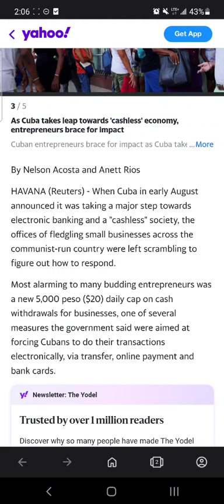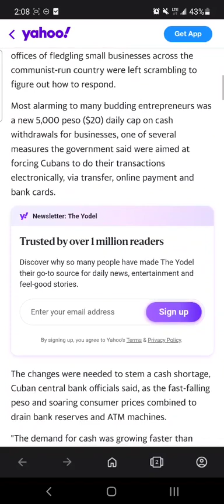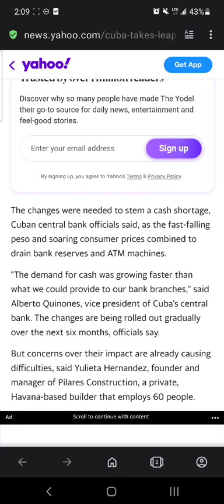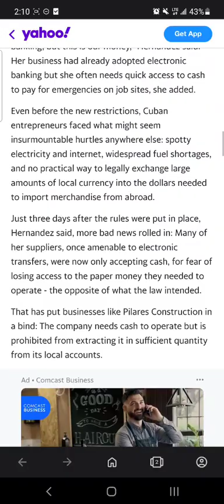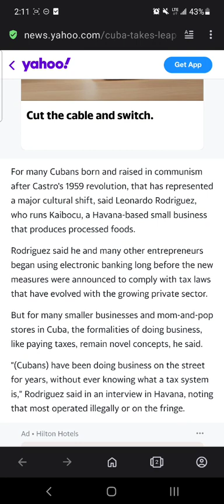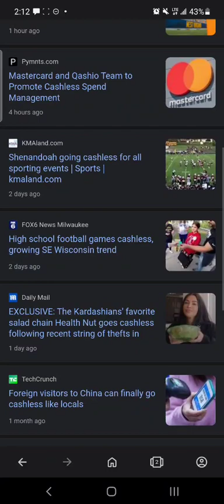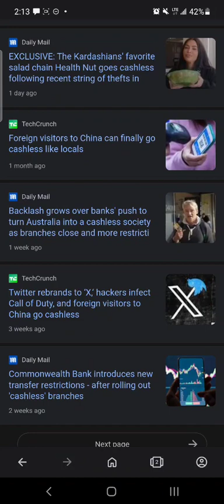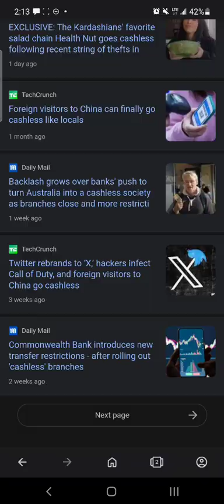The Future is "Cashless"